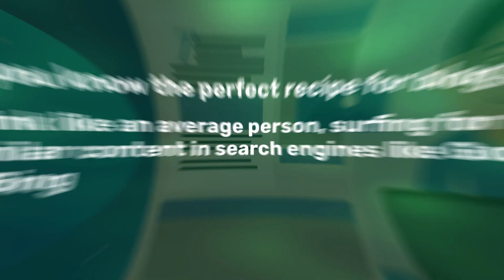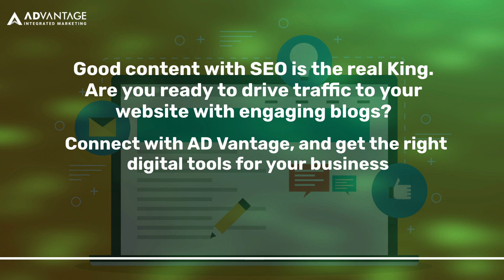How to SEO a Blog? Top 10 FAQ’s & Tips from AD Vantage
Do you often overlook blogs and ignore them in your business vertical? It's time to rethink and change your outlook. Check out the video and know how to SEO a blog.

Resources & Links:
Blog SEO
Blogging first started off as a tool for people to share their experiences and interests before it transformed into an indispensable component of web marketing tactics for businesses.
Blog user interfaces have experienced a lot of development throughout time. Bloggers can now integrate widgets and plugins into their platforms, including author profiles, contact forms, and social media feeds.
In order to offer you a quick overview of blogging and how it affects web traffic, let's look at the top ten questions people have about SEO for blog material.
The term "search engine optimization" refers to all methods and procedures used to raise a website's position in search engine results pages (SERPs).
When it comes to blog content, SEO refers to the techniques used to raise a blog's rating and thereby increase traffic to a company website. To make your material visible to the right audience is the main objective of blog SEO optimization. Improve website traffic and direct qualified leads there as an alternative. Your website becomes competitive and searchable when it has high-quality, informative blogs, which sets it apart from the competition. By making your blog search engine friendly, you may increase its exposure and brand equity as more people visit it. By using a blog SEO optimization plan, you may avoid working on blogs that you erroneously assume people want to read and instead ensure that you provide content that they are searching for.
Thinking like a typical user and searching for related material on search engines like Google or Bing would be the ideal formula for blog SEO optimization.
Consider how to optimise your content as soon as you have an idea for it, starting with selecting the ideal term to describe it. Please browse at other blogs that discuss related topics, but never replicate or imitate them. The importance of SEO has not diminished over the past 20 years. But the game has changed. What used to work no longer does. A "core update" is a significant adjustment to Google's ranking algorithm that has a large impact on many of the indexed web sites. The ranking algorithm is changed whenever Google makes a fundamental upgrade. The lack of the ranking signal will lower your blog's search engine ranks.
How do you consistently SEO a blog while juggling your busy work schedule? With the assistance of an experienced digital marketing company, escape the SEO headaches. Are you prepared to use interesting blogs to increase traffic to your website? Receive in touch with AD Vantage to get the appropriate digital tools for your company.

Are you looking for stunning indoor ads?